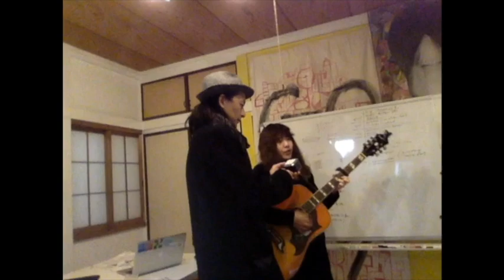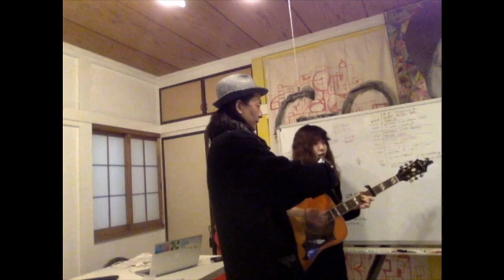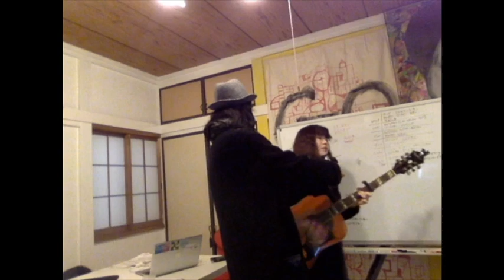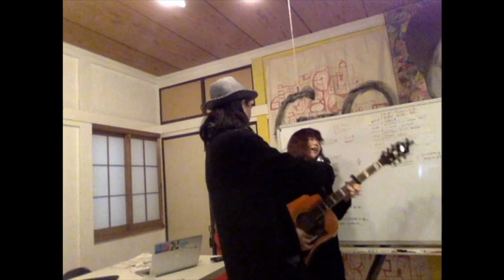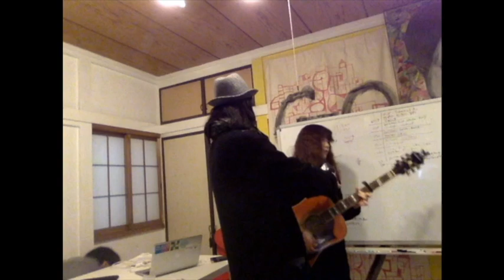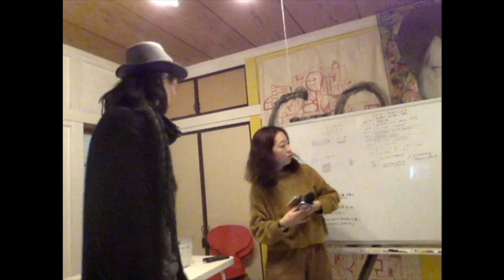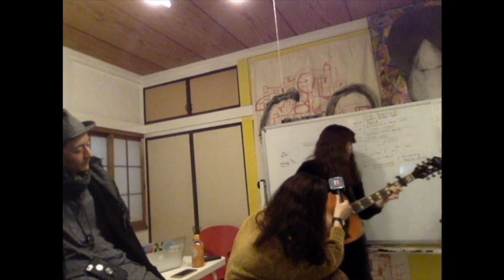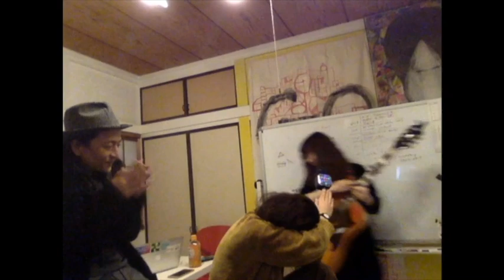さらさスペシャルライブ【kotte特別授業】花房太一＋有賀慎吾＋武内竜一＋永畑智大「現代美術について」3/3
2020年1月11日の茅ヶ崎の現代美術の学校「kotte」にて、コレクターの武内竜一氏、アーティストの有賀慎吾氏、永畑智大氏と特別授業を行いました。

■詳細
・日時：2020年1月11日（土）13:00〜16:00
※12：00開場
・レクチャー後
17:00〜懇親会（焼肉きんぐ茅ヶ崎店）
19:00〜巨大彫刻づくり＠現代美術研究所
翌1月12日（日）江ノ島
・料金：2.000円(小学生以下1.500円,幼児無料)
・問い合わせ(後藤)：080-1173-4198
・場所： 神奈川県茅ヶ崎市香川1-20-2
最寄り駅：相模線香川駅

・武内竜一（映像プロデューサー、アートコレクター）
国内の同世代作家中心に現代アートのコレクションしているが、本当の得意分野はグラフィティーアート。 国内におけるアート文化の定着を最終目標に掲げ、コレクターコミュニティーの形成、コレクターと若手アーティストを繋ぐ活動のイベントプランニングなどを行っている。

・有賀慎吾（アーティスト）
1983年長野県生まれ。東京藝術大学博士課程修了。現代アーティストとして、多数の個展、グループ展を開催。アートグループじゃぽにか、アート・オーガニゼーションCANCERのメンバーとしても活動。

・永畑智大（アーティスト）
1983年東京都生まれ。 彫刻、漫画、国立奥多摩美術館の３本柱で活動している。主な個展に「It’s OK」（PS2、北アイルランド、2015）、「ファミリーレストラン」（Art Center Ongoing、吉祥寺、2017）などがある。

・花房太一（美術批評、キュレーター）
1983年岡山県生まれ、橘今保育園、岡山市立西小学校、岡山大学教育学部附属中学校、岡山県立岡山大安寺高等学校、慶應義塾大学総合政策学部卒業、東京大学大学院（文化資源学）修了。アートオーガニゼーションCANCER・ファウンダー、牛窓・亜細亜藝術交流祭・総合ディレクター、S-HOUSEミュージアム・アートディレクター。その他、108回の連続展示企画「失敗工房」、ネット番組「hanapusaTV」、飯盛希との批評家ユニット「東京不道徳批評」など、従来の美術批評家の枠にとどまらない多様な活動を展開。個人ウェブサイト：hanapusa.com